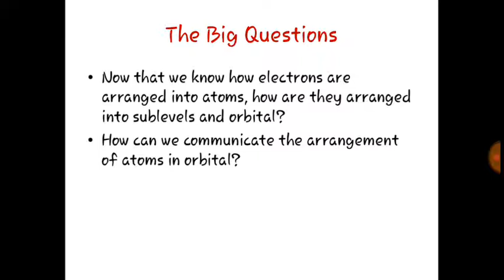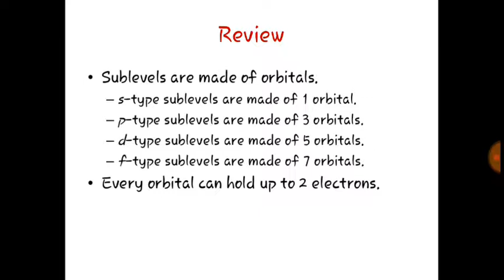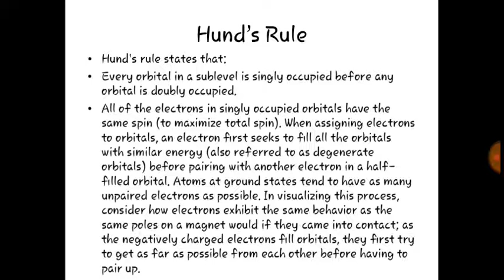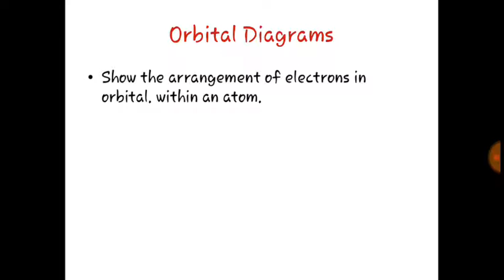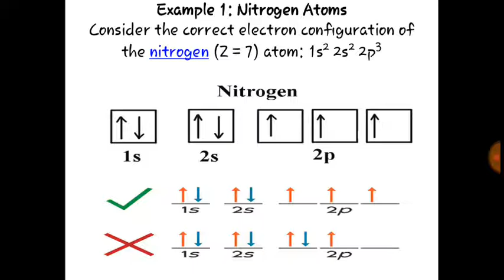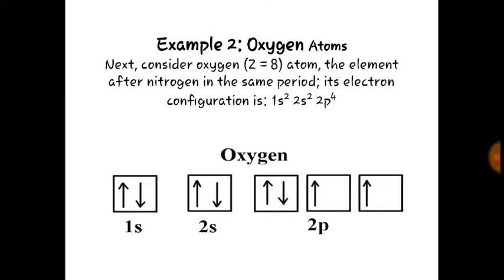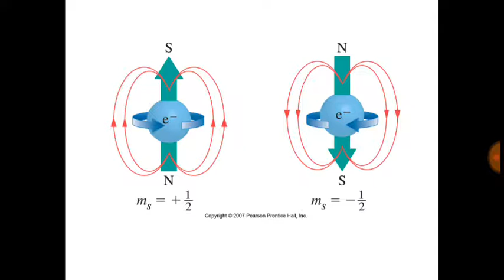Tutorial on Hund's Rules and Pauli's Exclusion Principle by Dr. Shalini Gupta for B.Sc Students